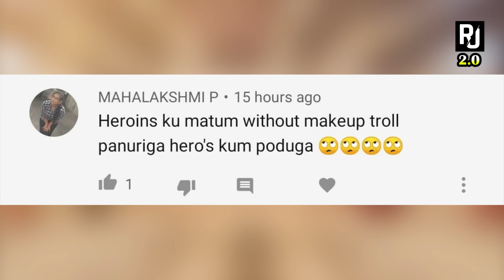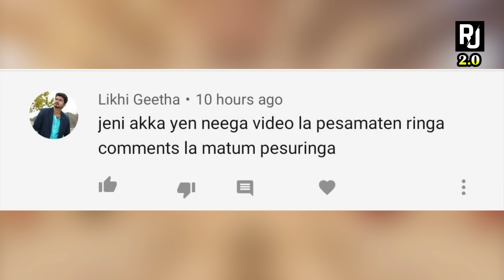Losliya THEN vs NOW Troll | லாஸ்லியா'வா இது? | Photoshoot | Tamil | Social Media | Rakesh & Jeni 2.0